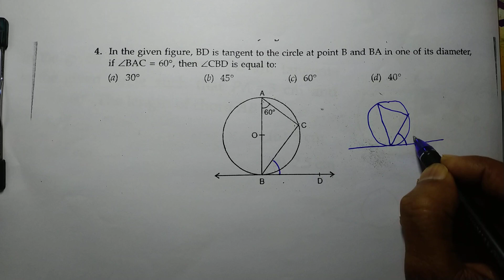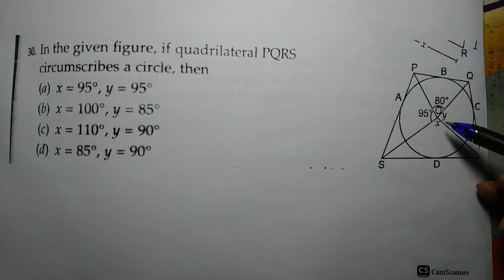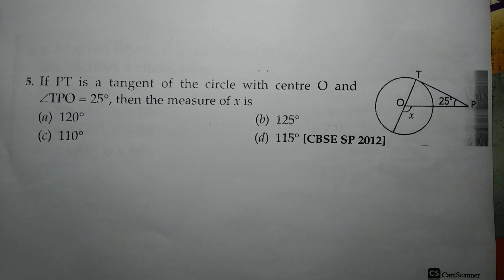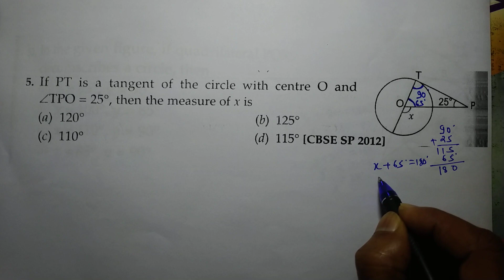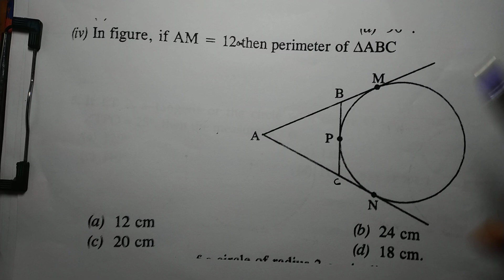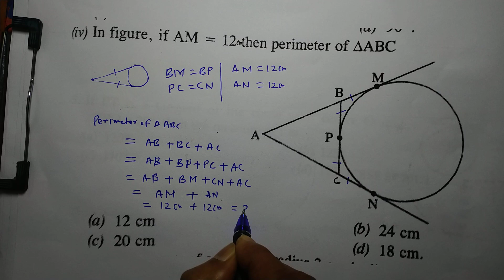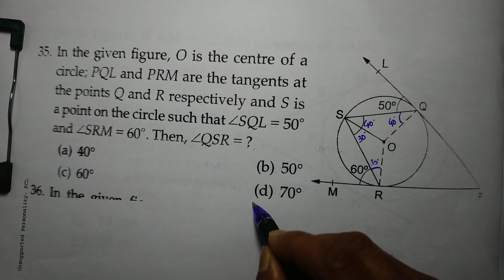IMP questions of circle class 10 cbse mathematics